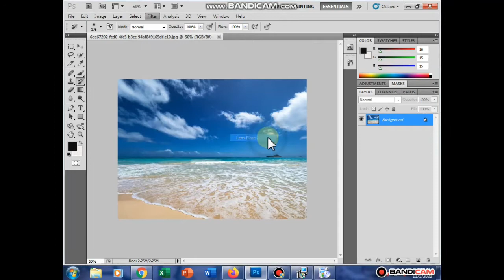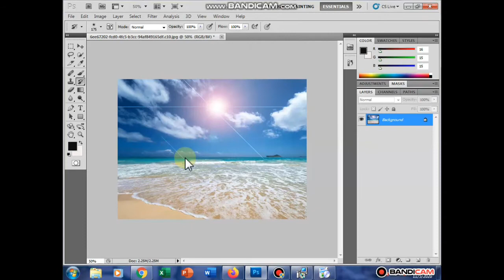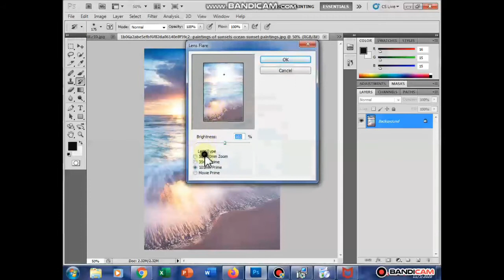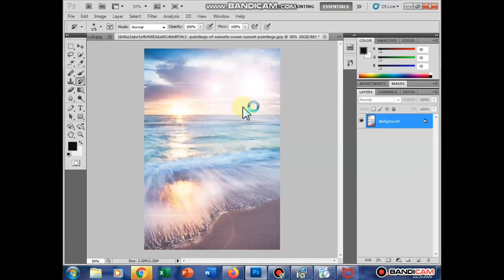How to Make sun on photo/Make sun on photo in photoshop/Photoshop tutorial step by step for Beginner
Hi guys this is Ahmed sohail and you are waching sohail tech youtube channel
In this video i am showing how you can make a sun shin in photoshop in just 2 minute